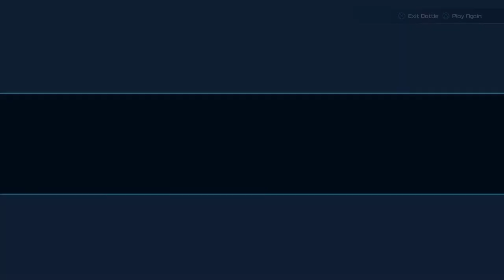PELICAN HALO Gummi Build | KH3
Building an PELICAN HALO Gummi Ship!

     Join us on a new adventure with Sora Donald and Goofy as we explore this new vast imaginative worlds incorporating a multitude of different experiences and gameplay.

       Please join me in a fun-filled action-adventure game of Kingdom Hearts 3 from Square Enix and Disney Interactive

Please if you are new to the Walscheti Family hit that,

Low-latency video quality,

video stream quality with High Quality CPU compression,

Live Gamer 4k, Live Gaming, Gaming live,